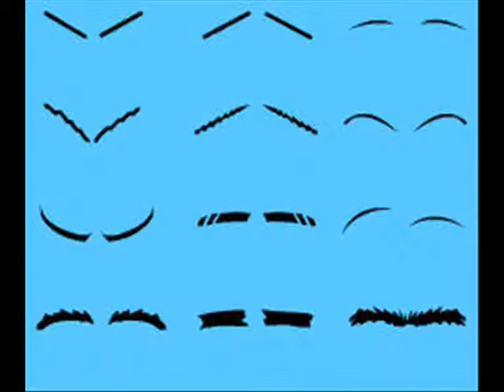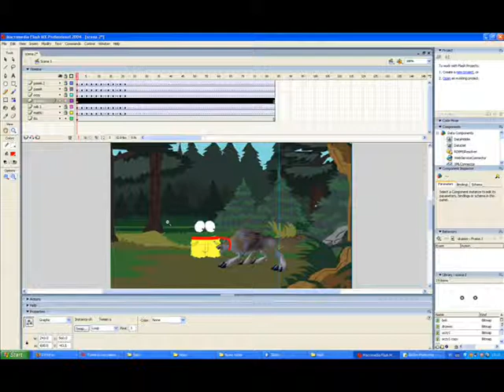walentynkowe parodje p.wmv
epick fail valentynkowy